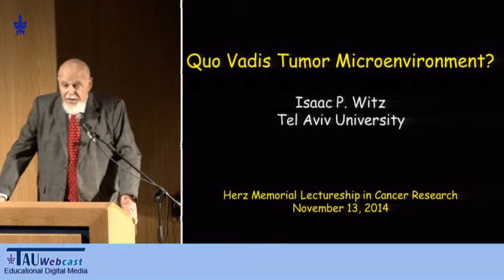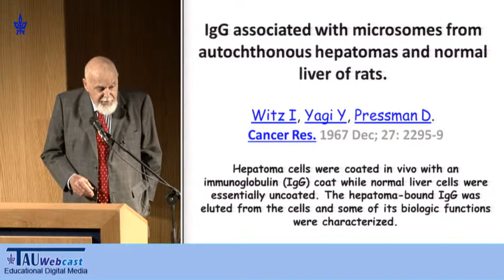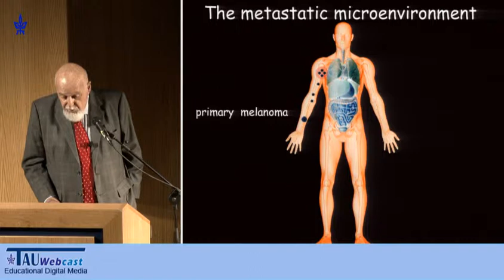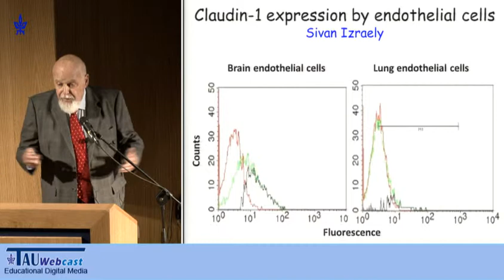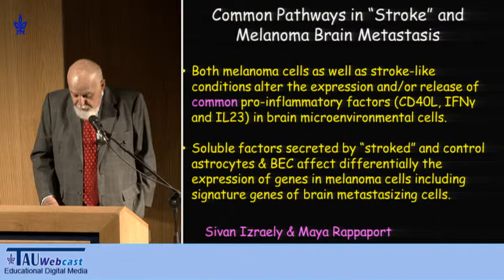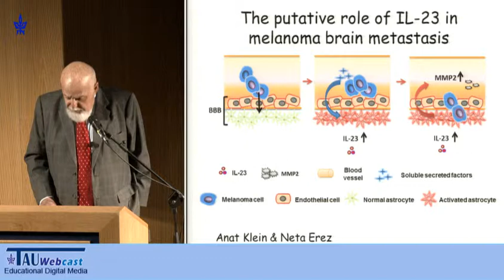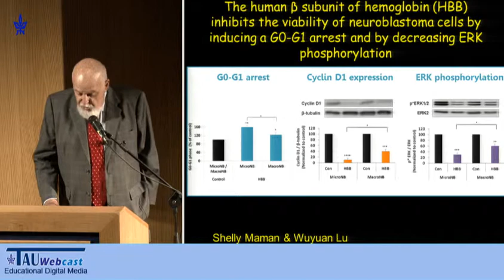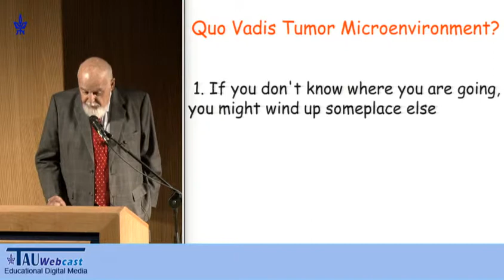Quo Vadis Tumor Microenviorment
Speaker: Prof. Isaac P. Witz, The Otto Herz Memorial Lecture iN Cancer Research, Tel Aviv University
Scientific Symposium in Honor of Prof. Isaac P. Witz, on the occasion of his 80th birthday,
13/11/14